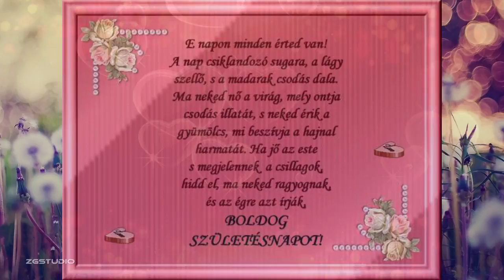Enrikó - Lilikének 6.szülinapjára sok szeretettel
ZGSTUDIO,
Gipsy